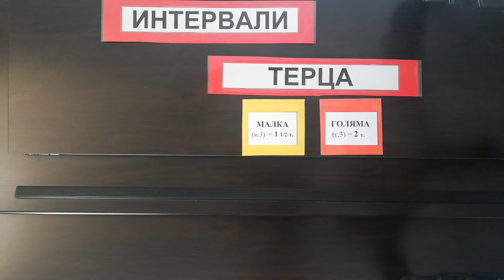Как да отгатвам Интервал Малка и Голяма ТЕРЦА по слух? /Слухово упражнение 3 по солфеж